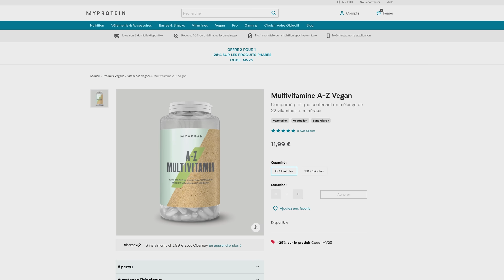Il Prend un Gros KO, se relève et Gagne par KO ! (YFC#47)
Deuxième partie de ce YFC, avec des super combats !!

Merci à PAINTBALL 94 | Centre de Paintball et Laser Game | Proche de Paris
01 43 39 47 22

Greffe de Cheveux/Barbe
BELLA HAIR

Adresse de nos restorants Black and White Burger :
1er       73 Boulevard de Clichy 75009 paris
2eme   31 rue Saint denis 75001 Paris
3eme   Centre Commercial STEEL, 2 Rue Ferrer, 42000 Saint-Étienne
4eme   Boulevard Anspach 4, 1000 Bruxelles, Belgium
5eme   1 RUE DE NEMOURS. 35000 RENNES
6eme :  Blackandwhiteburger Docks bruxelles